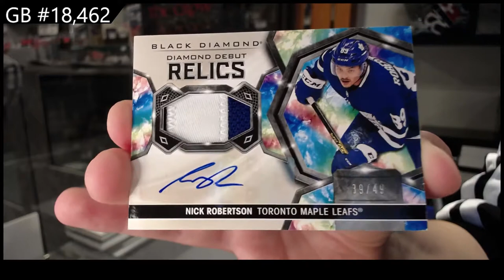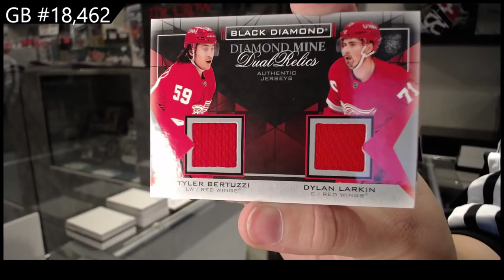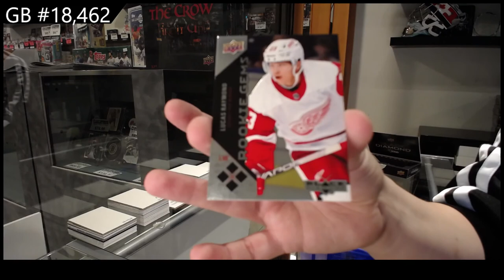21-22 Upper Deck Black Diamond Hockey 2 Box Break With CDD Box - C&C GB #18,462